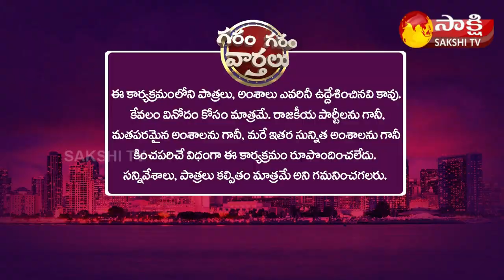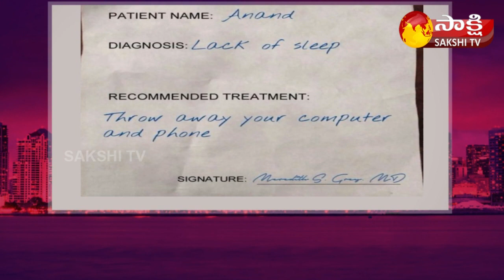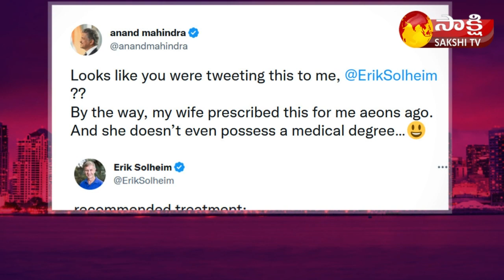Garam Garam Varthalu Full Episode 17-11-2022 | Garam Rajesh | Garam Ravali | Sakshi TV